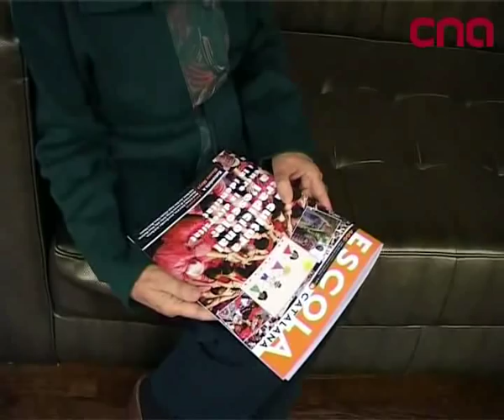Stereotypes about Catalonia - "My Balkan origins know that nationalism can be very dangerous"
Aleksandra Tomanic, a German with Balkan roots, tells CNA what she thinks about Catalonia and nationalism. Muriel Casals, president of the main NGO promoting Catalan culture and expert in International Relations, responds to Tomasevic.